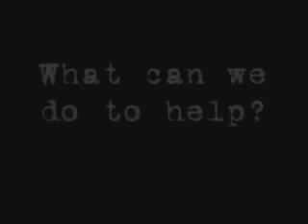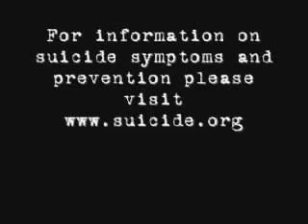She Seeks Suicide and Depression.wmv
Shannon talks about practical ways you can reach out to someone who is hurting.